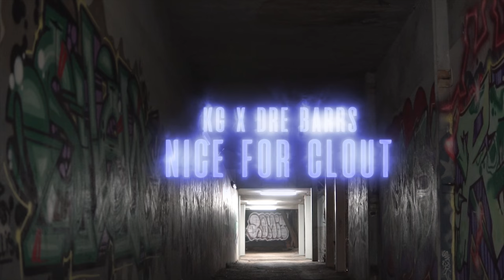Nice For Clout - Kg x Dre Barrs (Drake Diss)